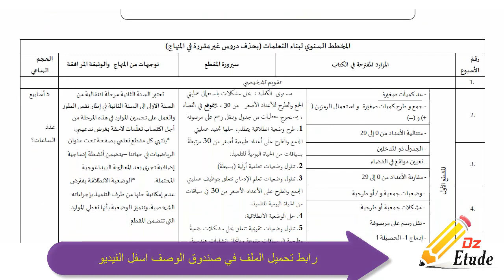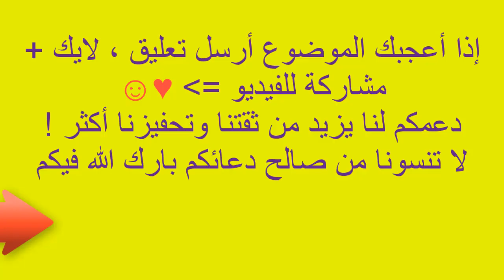التدرج السنوي للسنة الثانية ابتدائي الجيل الثاني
ـــــــــــــــــــــــــــــــــــــــــــــــــــــــــــــــــــ
💎👐 مرحبا بكم في قناة DzEtude التعليمية  👐💎

                           💎💡  ملاحظة   💡💎

 💖  لا تنسونا من دعائكم الصالح جزاكم الله كل خير  💖